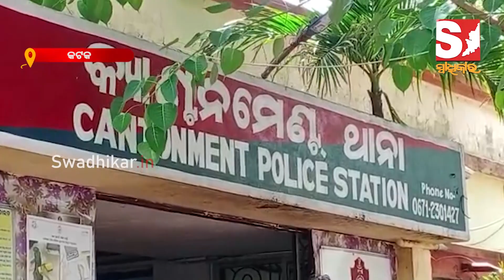କଟକ କ୍ୟାଣ୍ଟନମେଣ୍ଟ ଥାନାରୁ ନଦୀ ଭିତରେ ପଶି ଫେରାର୍ ମାରିଲା ଅଭିଯୁକ୍ତ ବବୁଲ ବେହେରା